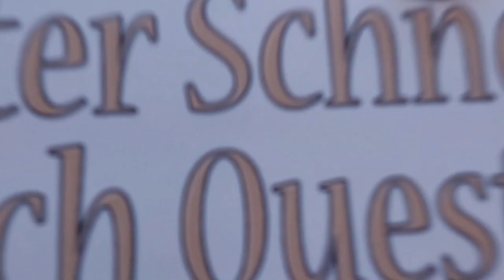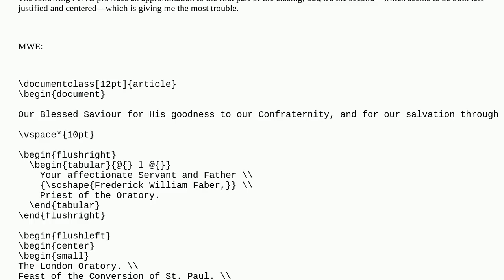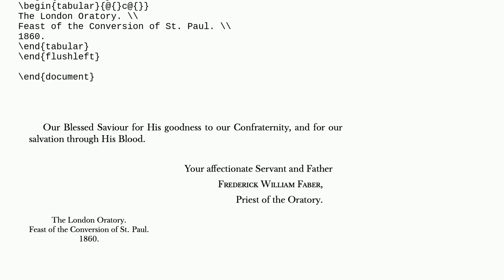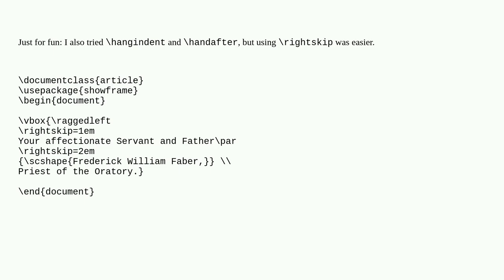Tex: How to Left Justify a Part of a Letter's Closing That is Also Centered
How to Left Justify a Part of a Letter's Closing That is Also Centered

A special thanks goes out to the community

  horizontal-alignment letters center justification